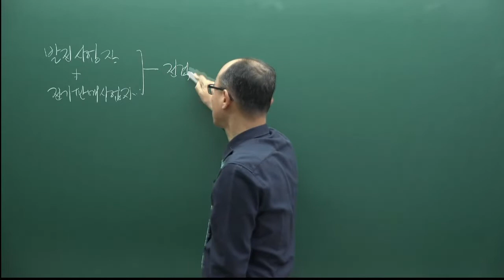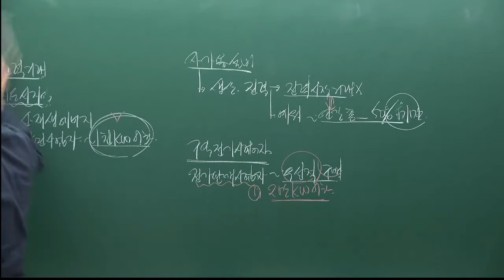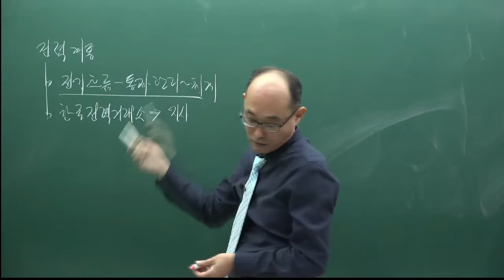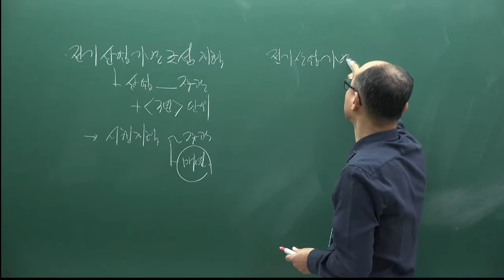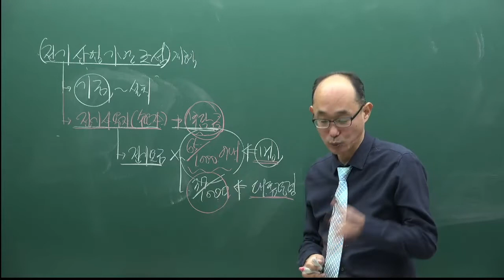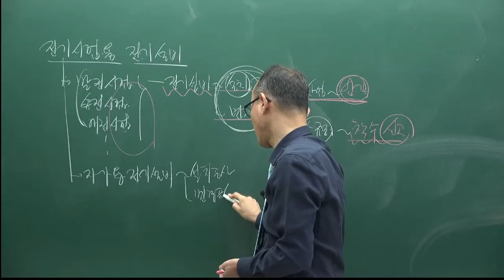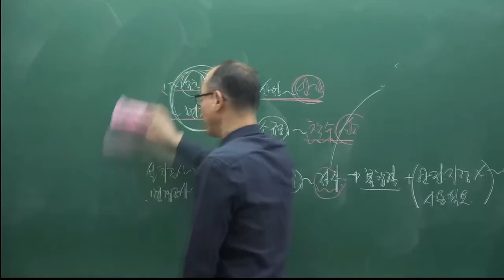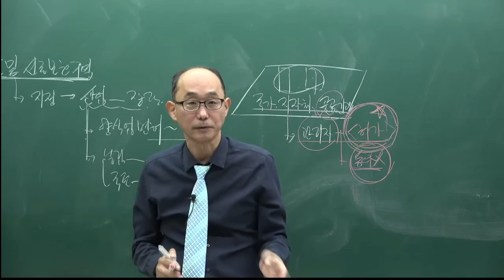[주전무] 2022년 주택관리사 관계법규 기본이론과정 48강